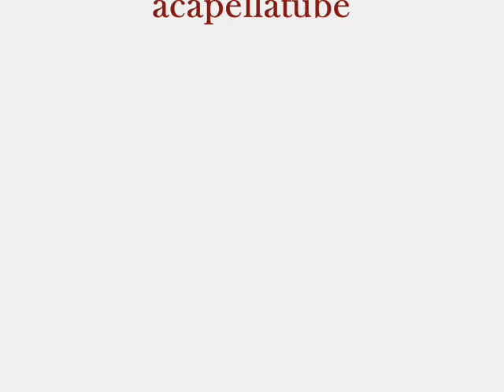Tufts BEELZEBUBS - Shining Star - Earth Wind & Fire - College Acapella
The Tufts University men's acapella group The BEELZEBUBS performs an acapella rendition of the song "Shining Star" by Earth Wind & Fire. From the Bubs' album: Code Red.